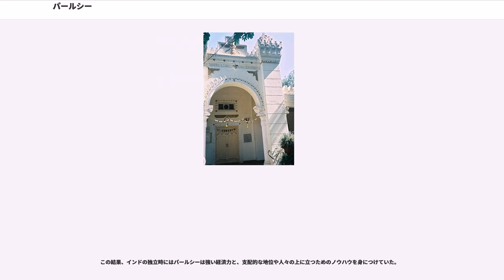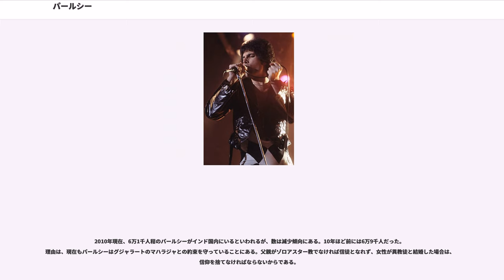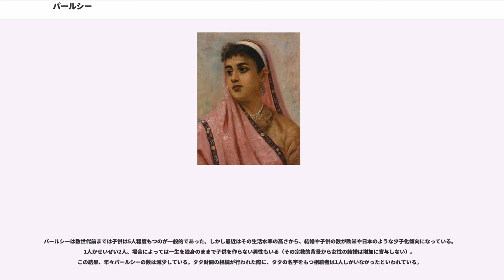パールシー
パールシー、パールスィー(Parsi)はインドに住むゾロアスター教の信者。

サーサーン朝の滅亡を機にイランのゾロアスター教徒のなかにはインドのグジャラート地方に退避する集団があり、現在、インドはゾロアスター教信者の数の最も多い国となっている。今日では同じ西海岸のマハーラーシュトラ州のムンバイ（旧称ボンベイ）にゾロアスター教の中心地があり、開祖のザラスシュトラが点火したと伝えられる炎が消えることなく燃え続けている。

インドでは、ペルシャ人を意味するパールシーと呼ばれ、数としては少ないが非常に裕福な層に属する人や政治的な影響力をもった人々の割合が多い。インド国内で少数派ながら富裕層が多く社会的に活躍する人が多い点は、シク教徒と類似する。インドの二大財閥のひとつであるタタは、パールシーの財閥である。

寺院はマハラシュトラ州のムンバイとプネーにいくつかあり、ゾロアスター教徒のコミュニティを作っている。寺院にはゾロアスター教徒のみが入る事が出来、異教徒の立ち入りは禁じられている。神聖な炎は全ての寺院にあり、ペルシャから運ばれた炎から分けられたものである。寺院内には偶像はなく、炎に礼拝する。

インド国内のゾロアスター教徒のほとんどはムンバイとプネーに在住している。またグジャラート州のアフマダーバードやスーラトにも寺院があり、周辺に住む信者により運営されている。

936年（716年説もあり信じている人は多い）に、イランから移住した。4つあるいは5つの船に乗ってイランから、インドのグジャラート州南部のサンジャーンにたどり着き、現地を支配していたヒンドゥー教徒の王ジャーディ・ラーナーの保護を得て、周辺地域に定住することになった。船の大きさや乗っていた人の数などの詳細は伝えられていない。神官団はサンジャーン定住5年にして、使者を陸路イラン高原のホーラサーン州に派遣し、同地のアータシュ・バフラーム級聖火をサンジャーンに移転させたという。アータシュ・バフラーム級聖火は、イラン高原では三大聖火につぐ第二ランクの聖火であったが、インド亜大陸にはこのランクの聖火しか招来されなかったので、インド・ゾロアスター教最高の聖火としての尊崇を一身にあつめることとなった。この火は現在では八つに分祀され、ボンベイ、スーラト、ナヴサーリー、ウドワーダーに安置され、その中でもウドワーダーのアータシュ・バフラーム級聖火が特にイーラーン・シャー（イランの王）と呼ばれ、八つの聖火のなかでも本流と位置づけられている。

パールシーの共同体の伝承では、グジャラートのマハラジャとの間で次の様なやりとりがあった。

ゾロアスター教徒は、ゾロアスター教の父を持つものだけという条件である。女性を嫁がせてゾロアスター教徒を増やすことはできない。パールシーの一団はグジャラート内で素朴な農民としての暮らしを始めた。

イギリスがインドに進出した後に、理由は知られていないが、イギリス人がパールシーのサポートを始めることになる。理由として考えられているのは、インド国内でマイノリティーであるパールシーとその他の勢力の間に闘争を作り出し、分割統治を行いやすくすること。パールシーがインドで混血していないのでヨーロッパ人に近い外見をもつのでパールシーをイギリス人とインド人の間に置いて、パールシーに命令する地位を持たせることなど。また、混血していないアーリア人である事などが推測される。

更に、東インド会社によりパールシーの位置は高められて、ほとんどのパールシーはグジャラートからボンベイ（現在のムンバイ）に移住する。主に貿易によってパールシーは財力をつけて行くことになる。伝わる話によれば、イギリス人がアヘンの貿易により中国から追放されたあと、イギリス人のサポートの元にパールシーがアヘンの貿易を行っていた。

この結果、インドの独立時にはパールシーは強い経済力と、支配的な地位や人々の上に立つためのノウハウを身につけていた。

少数派の民族として生き残るために、パールシーは共同体ともいえるネットワークを作り出し、お互いに協力している。イランから持ち運ばれた火の燃えるパールシーの寺院はムンバイとプネーにいくつかあるが、異教者の入場は認められていない。パールシーは裕福な層が多く、教育や文化度が高い。

2010年現在、6万1千人程のパールシーがインド国内にいるといわれるが、数は減少傾向にある。10年ほど前には6万9千人だった。理由は、現在もパールシーはグジャラートのマハラジャとの約束を守っている...